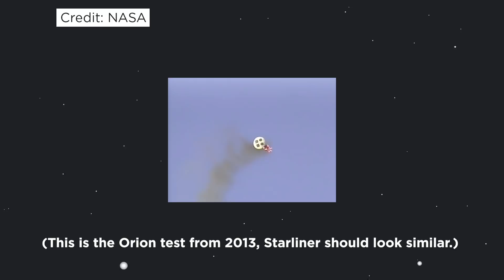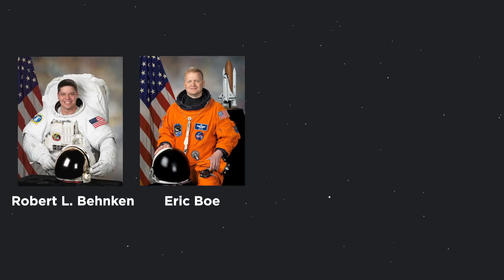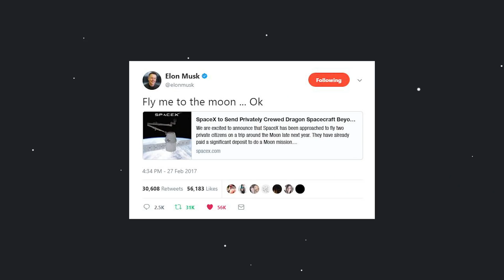Kickass Launches to Look Forward to in 2018 | NASA SpaceX Boeing | I Need More Space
The launches I am looking forward to in 2018:
Arkyd 6a (Planetary Resources)
Light Sail 2 (Planetary Society)
Starliner Test Flights (Boeing)
Falcon Heavy (SpaceX)

Video dedicated to John Young, God Speed.
Dragon 2 (SpaceX)